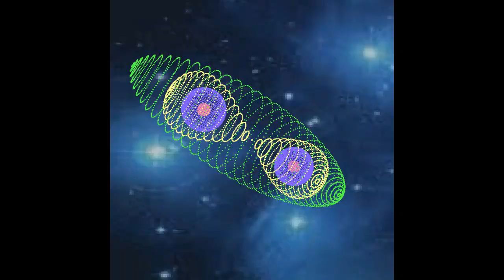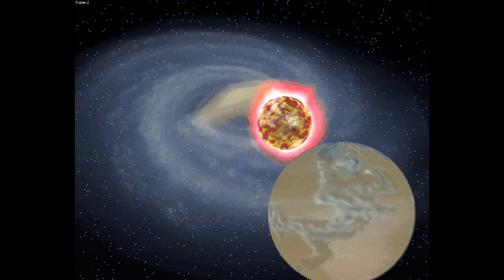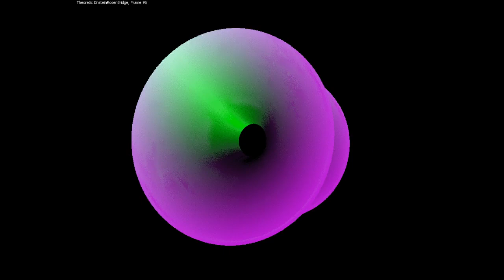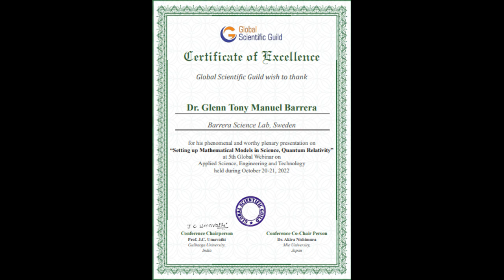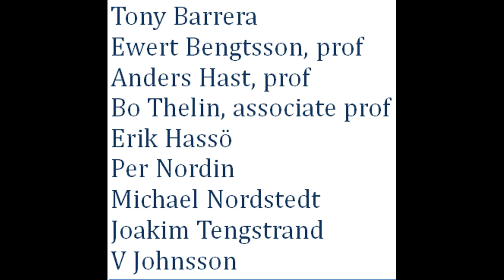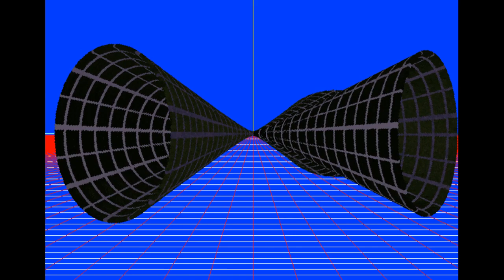The Universe. Universe 5, 3d Physics Render Engine Demo , Current State: 2022-10-27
Introduction:

This is performance of a specialized 3d-graphics computerprogram written by T. Barrera for testing and illustration of physical Quantum Relativistic phenomena.

You will here see:
Galaxy coming out from "Wormhole" Einstein Rosen bridge, Big bang Expansion Wave" , Proton  with Quarks,  Hydrogen atom, Helium atom, Hydrogen Molecule,  Neon atom, Krypton atom, Water molecule, Benzene molecule, Asteroids, (Comets) Asteroid bombarding planet and star,  Sedna, Solarsystem, The Sun, Mercury (and Sun), Venus approaching,
Earth with Horse Nebula in background, Jupiter, Moon IO and Jupiter, Saturnus and moon, Uranus with ring, Neptune and moon Triton, Pluto with five moons: Charon, Nix, Styx, Kerberos and Hydra, Milkyway, Andromeda M31, Two shining galaxies (red color), Single spiralgalaxy, Galactic explosion,
Spiralgalaxy NGC 3200 (blue), Spiral galaxy NGC 1417 (yellow), Three color space with galaxy,  Barred spiral galaxy NGC 1300, Time cone, Milkyway coming close up, spiralgalaxy, Mathematic Einstein-Rosen bridge, "Worm hole" with spiral galaxy coming out,  Tony Barrera, E-Certificate, Thanks to Nasa and Esa, Some of the Barrera Science Lab crew and friends, Music Spacetrooper and Skyscraper, Animation of Hubble telescope Deep-Field observations,  Varius red synthetic Quantum Relativistic galaxies, Velocity cone of the Universe, Universe expansion, Multiverse cones, Einstein cube.

Z-buffer -pixelator renderer. Effects Featuring:

General three angle rotation with paralell projection/perspective projection.

Relativistic galaxygenerator with special coloring modes, arbitrary number of galaxies, preset number of spiralarms, startphase, phase, spiralarmthickness, bulb thickness, star dust and gas density, clutter density, halo with settings, blackhole bursts. Settable size.
distance and trigonometric motion action generator. Gaussian blobs/pixels. Intensity control.

Photographic galaxy generator. Scalable.

Three scales texture mapping - lowresolution - mediumres - highres.

Planetgenerator, three layer texture surface - lores, mediumres,  hires, including atmossphere, rings. controllable position. Shading.

Moon generator, lores, medres, settable planetary orbit. two layer textures, atmossphere, shading.

Comet generator, settable tail - length, width.

Flashfilter for surface explosions on stars and planets.

Point acceleration filter, settable - gaussian filter, flattness filter, Bilinear filters.

Videomixer modules: Up to 3 layers, background lowresr, medium res, highres, superposition of layers, mapping composition, color switches.

Quarks, Atom generator, General molecule renderer.